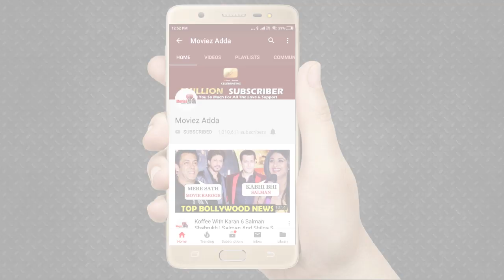Shahrukh Khan की Devdas मूवी को में ने इसलिए Reject किया था - Govinda